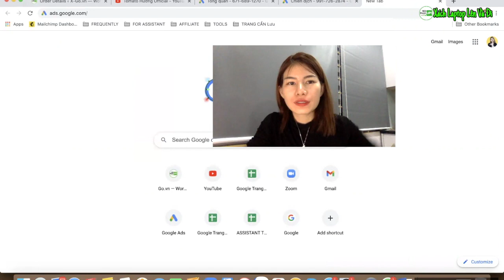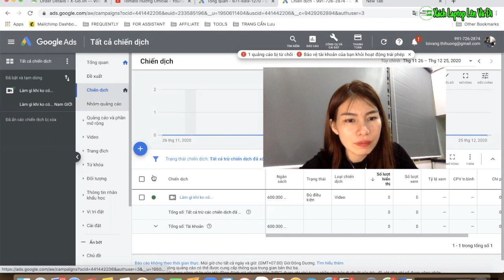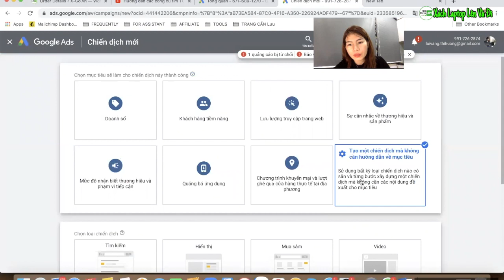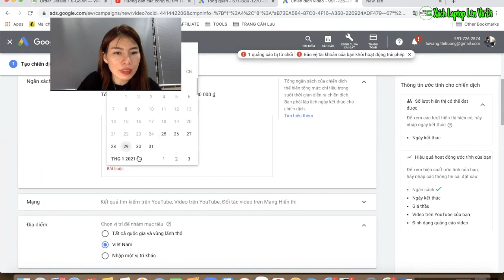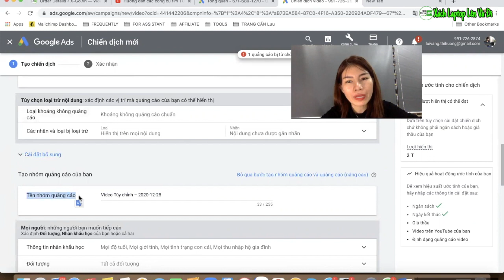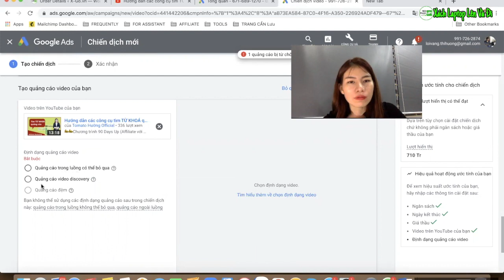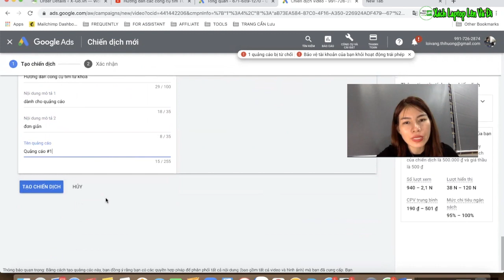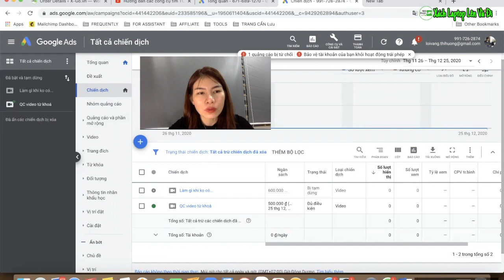Video 2 Hướng dẫn quảng cáo Youtube thiết lập chiến dịch căn bản| Tomato Hường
Hướng dẫn quảng cáo Youtube, thiết lập chiến dịch căn bản.
Bạn có thể tạo ra doanh số ngay khi chạy quảng cáo youtube. Youtube Ads là một phần của Google Ads. Đặc biệt danh cho những ai đang làm internet marketing. Nếu bạn đang xây kênh youtube thì bộ video này không thể bỏ qua. Video được hướng dẫn chi tiết từ Tomato Hường. Sử dùng đòn bẫy công nghệ giúp doanh nghiệp của bạn đi nhanh hơn.